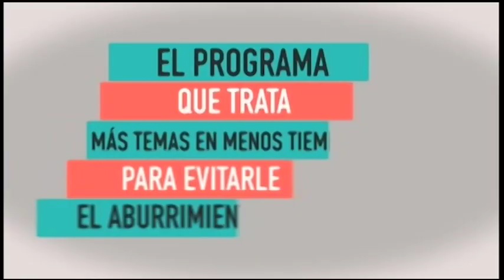LAS FELICITACIONES DE FREDDY ORTIZ 20, 10, 2024.